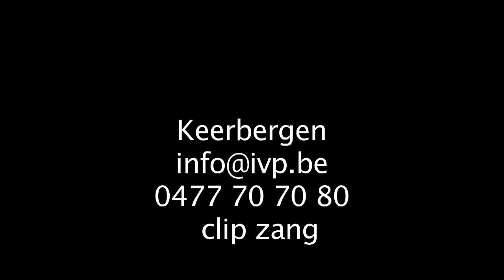keerbergen Sing for the climate